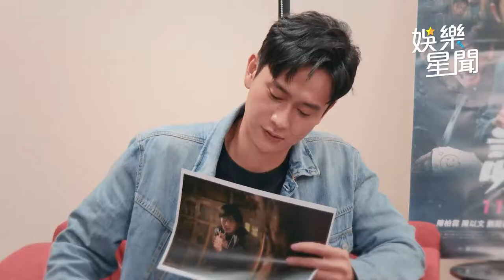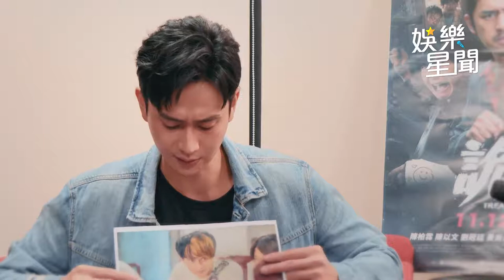【娛樂關鍵字】劉冠廷認想進軍國際！帥尬牛郎帝王羅蘭：我要當台北夜王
劉冠廷堪稱近年台灣影視圈最炙手可熱的演員，到處都能看到他的身影，甚至以「冠廷宇宙」來形容他的代表角色眾多。不過劉冠廷坦言，自己仍然有許多想要嘗試的角色，像是古裝劇《神鵰俠侶》、《倚天屠龍記》等古裝人物，至於沒有當演員是否會回家賣豆花？劉冠廷笑著說「我要當台北夜王！」似乎想當「台灣羅蘭」。